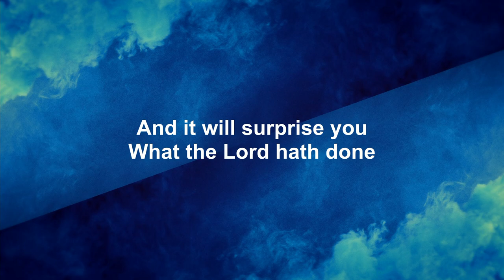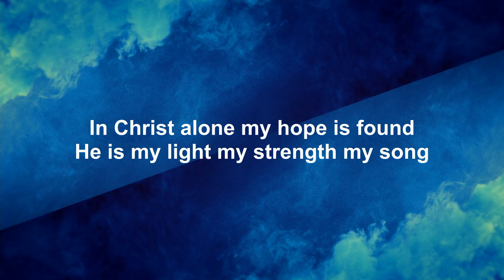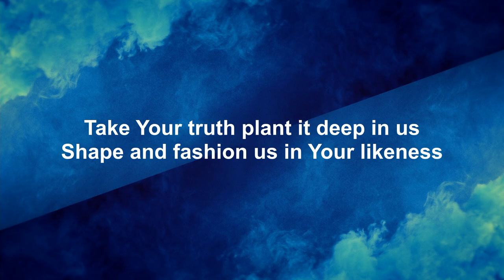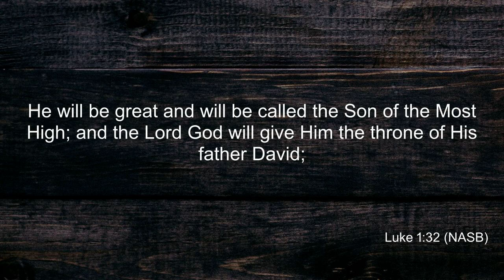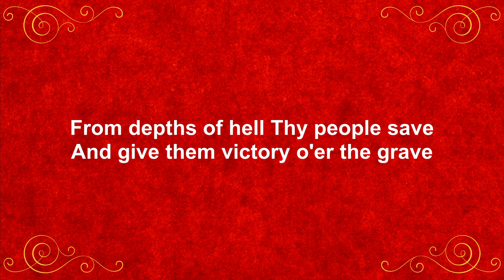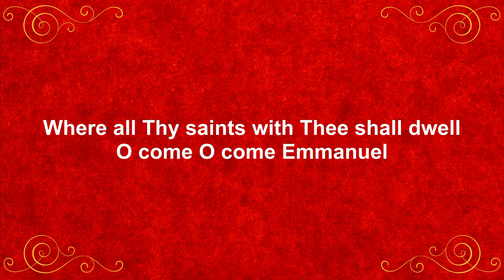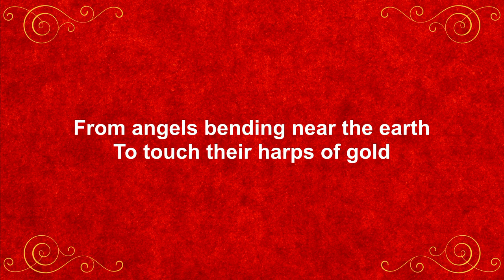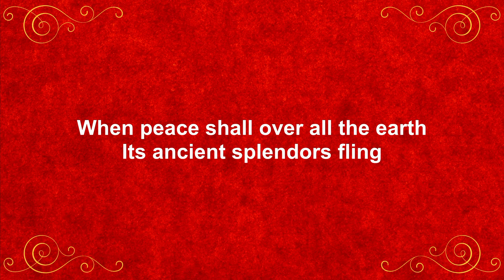Hebrews 2:5-9 - November 28, 2021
Blue Ridge Grace Brethren Church (Winchester, VA)
November 28, 2021
Pastor Davey Ermold